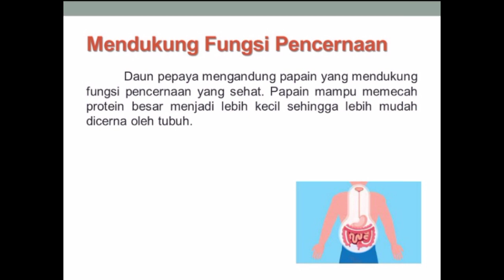Manfaat daun pepaya untuk kesehatan